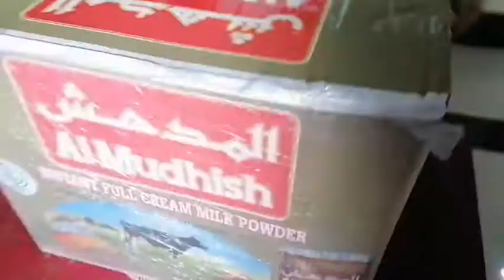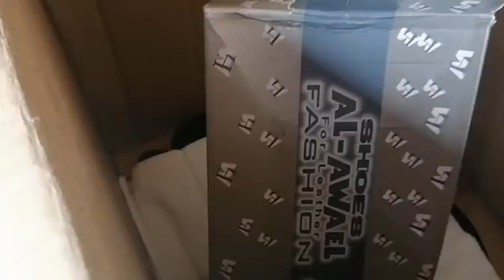ওমান থেকে রমজানের প্রথম দিনেই Surprice Gift আসলো // Bangladeshi Vlog // Tahmina Sony Oman Vlogger/